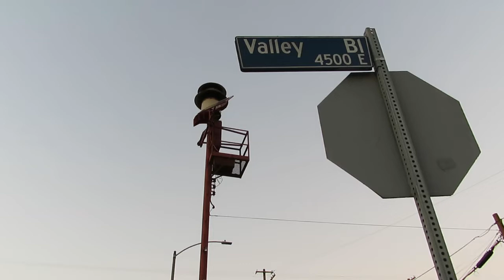Seirá El Sereno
Seirá by Lawrence English is a twelve minute composition that plays at sunset every night for a week at six decommissioned civil defense sirens in the City of Los Angeles. This solar-powered audio performance is located on the corner of Valley Blvd. and Ronda Dr. in El Sereno.